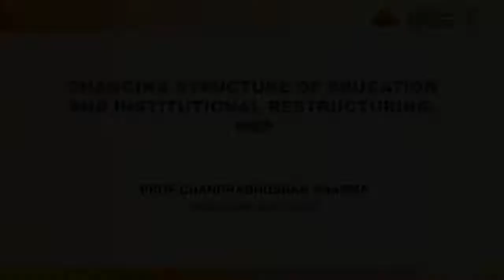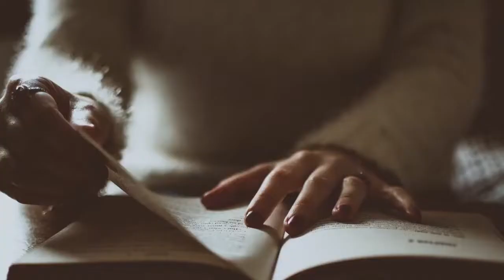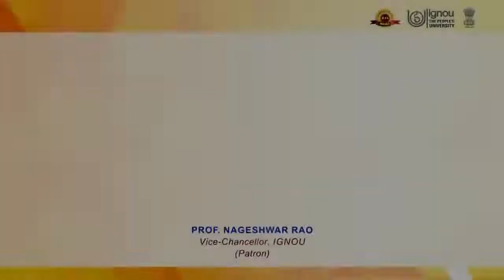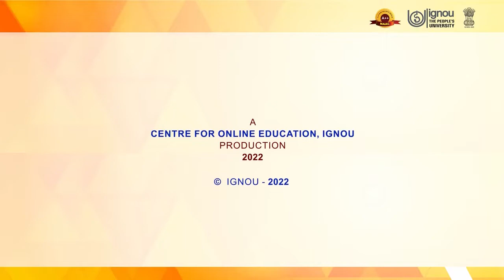29 Changing Structure of Education and Institutional Restructure Changes